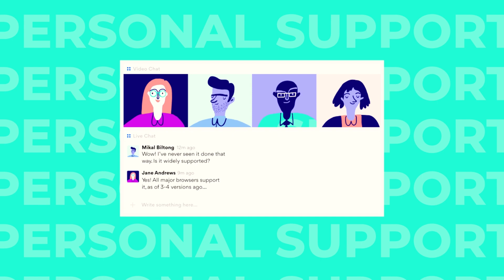EXPLAINER Videos for your Brand!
EXPLAINER videos are the most serious and illustrative way to explain how your service/product works. With the creativity of our copywriters, we aim to clearly explain the strengths of your business.
FNK AUDIOVISUAL CREATIVE is an agency that offers audiovisual services for various purposes. With +8 years of experience, we have provided audiovisual services for several brands around the world.
Our team has skills to develop audiovisual solutions, such as
- Video Record (Own professional cinematic-looking cameras, drones, and professional equipment)
- 2D & 3D animations
- Motion graphics
- kinetic typography
- Editing of video B-roll
- Editing of sound
- Color correction
- Animation intro / outro logos
- 3D and 2D renders
- Rotoscopy and stabilization (solutions to badly recorded videos)
- Storytelling
- Copywriter
We carry out our flow work in professional programs and with paid memberships. In this way, we ensure a safe delivery time and a quality standard to meet your needs.
- Adobe Premiere
- Adobe After Effects
- Adobe Audition
- Adobe Photoshop
- Adobe Illustrator
- DaVinci Resolve
- Cinema 4D
- Character Animation
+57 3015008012